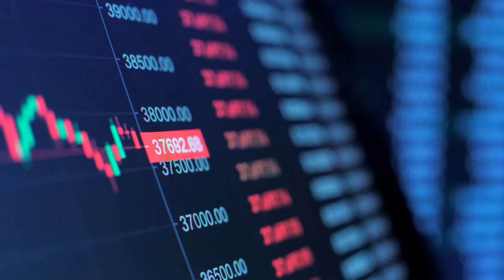What are Interest Rates and How Do They Work? | Open Doors Realty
Do you know what an interest rate is and how it works?

Watch this video to learn everything you need to know about interest rates, from what they are to how they're set. You'll also learn the difference between fixed and adjustable rates, so you can make the best decision for your financial future.

Peter Cunha
Open Doors Realy LLC